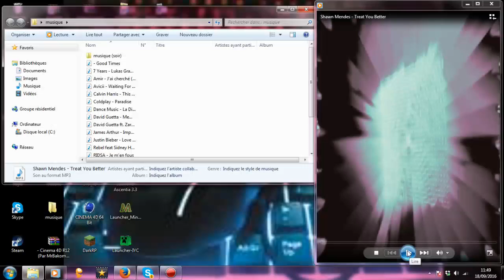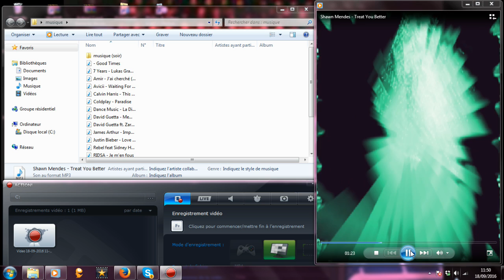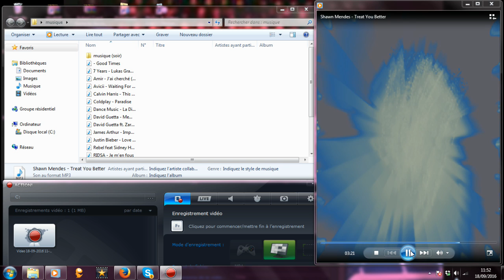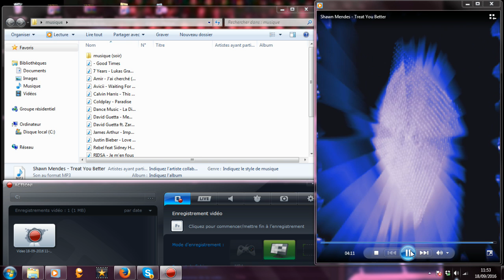Shawn Mendes - Treat You Better